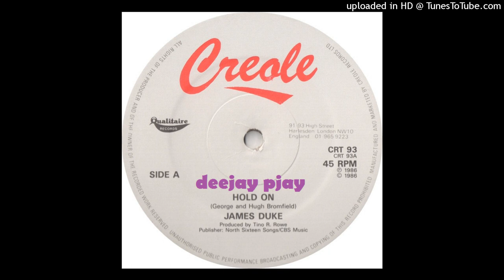James Duke - Hold On